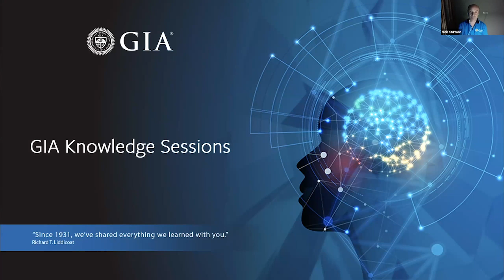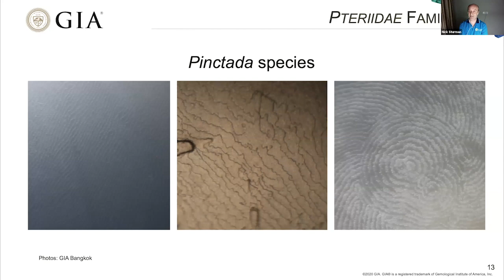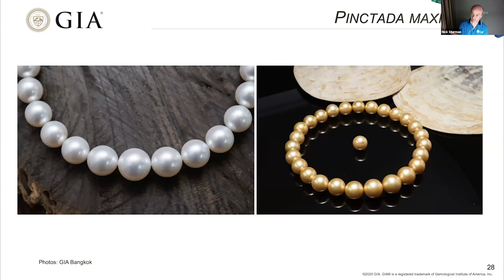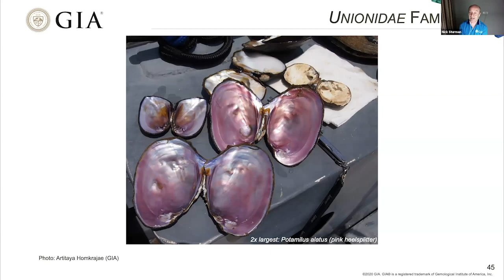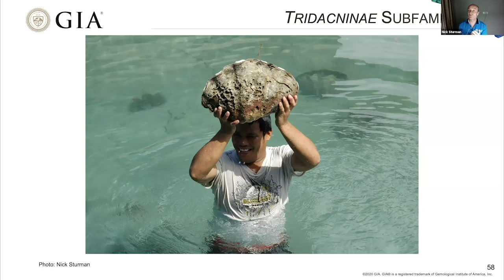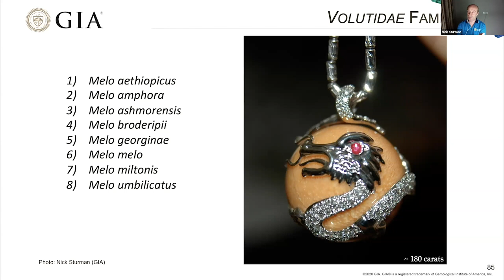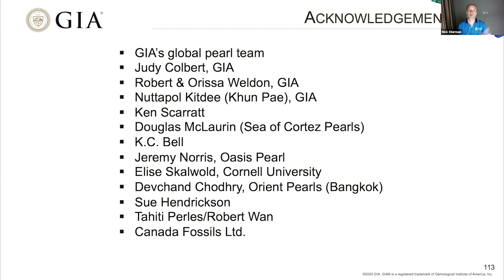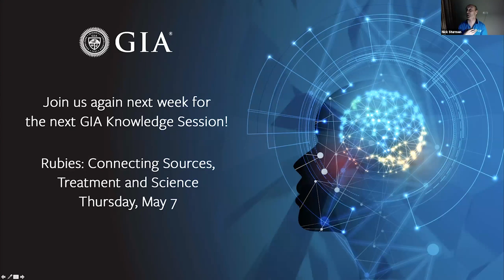Fascinating World of Pearls and Shells | GIA Knowledge Sessions Webinar Series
GIA Knowledge Sessions Webinar - recorded live on April 30, 2020.

We’re shelling out pearl knowledge with a webinar by Nick Sturman, senior manager of global pearl services at GIA. Do all bivalves, including oysters, clams and mussels, produce pearls? What are conch and melo pearls? Which pearl types are the most popular and where are they found? From the seas of Australia, Tahiti and Thailand to the waters of China, travel with us as we dive into the world of these rare organic treasures.